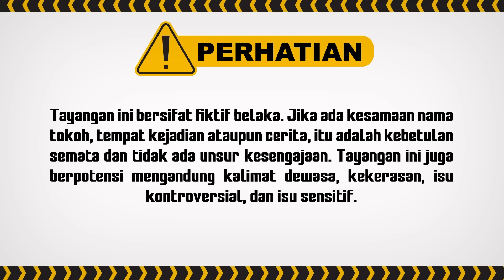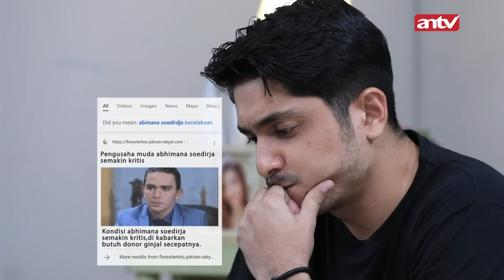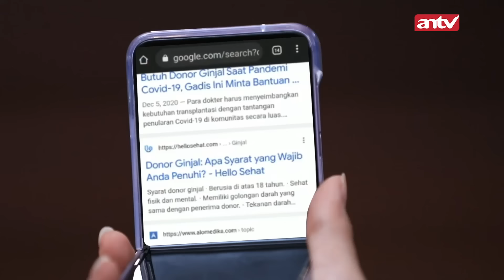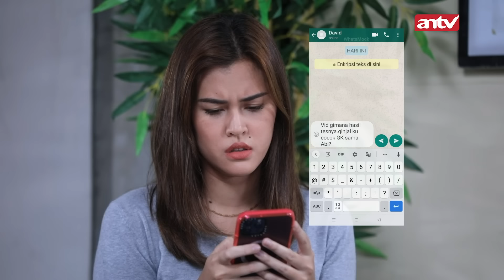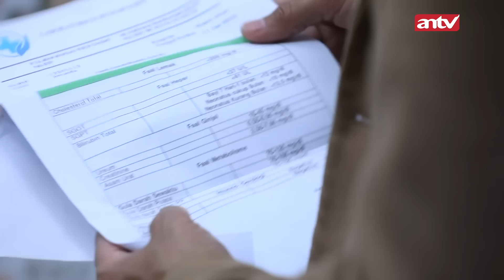Kondisi Abhi Kritis! Abhi Gak Dapet Penodor? | Terpaksa Menikahi Tuan Muda ANTV Eps 153 FULL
Rima dan Martha mengajukan iri untuk mendonorkan ginal, namun gak bisa karena sudah lansia.

Kinanti pun mengajukan diri, namun gak diperbolehkan karena sedang hamil. Akhirnya David bersedia donorkan ginjalnya. Abhi harus segera mendapatkan pendonor dalam Waktu 2x24 jam, jika tidak maka Abhi gak bisa bertahan hidup

Terpaksa Menikahi Tuan Muda ANTV Eps 153 (7/8)
Terpaksa Menikahi Tuan Muda ANTV Eps 153 (8/8)

000012
004047